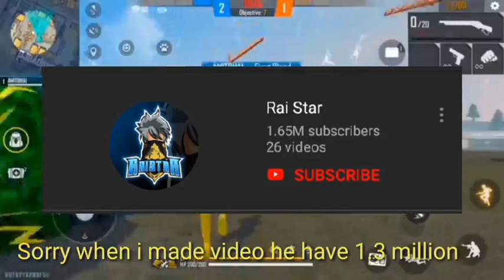Raistar Girlfriend || face Revel , Real face , income , age , studies || full biography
HEY GUYS,
IN THIS WE ARE TRYING TO GIVE FULL LIFESTYLE AND LEAKED DETAILS OF RAISTAR .
STARO KA STAR RAISTAR . THIS IS  TOTALLY COPYRIGHT VIDEO . I HOPE YOU LIKE THIS VIDEO . AND GIVE REVIEWS AND SUGGESTIONS IN THE COMMENT BOX . AND MAKE ME CORRECT. THIS VIDEO IS MADE FOR KNOWLEDGE PURPOSE ONLY . NOT FOR ANY HARMFUL EFFECT . THIS VIDEO IS NOT A HATE FULL VIDEO FOR RAISTAR FANS . IF YOU LIKE THE VIDEO TELL ME THE NAME OF BEST FREEFIRE PLAYER .

TAGS RELEATED TO THIS VIDEO ARE -

FOR GETTING MORE THIS TYPE VIDEOS .

MADE BY
AKA - PSYCHO BOY